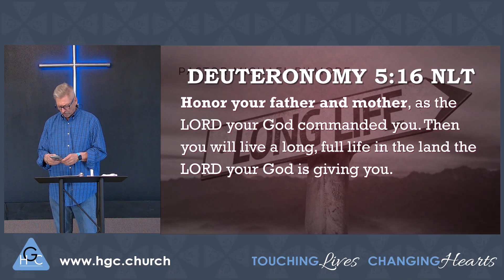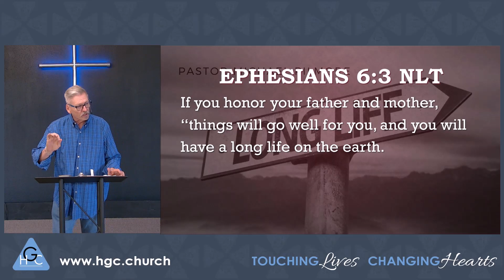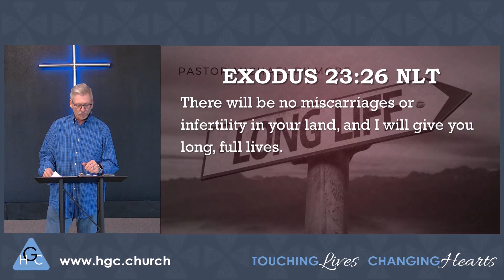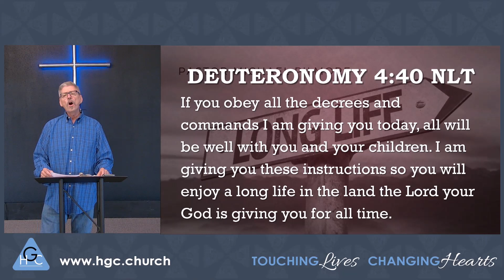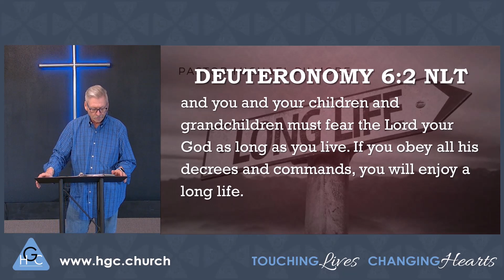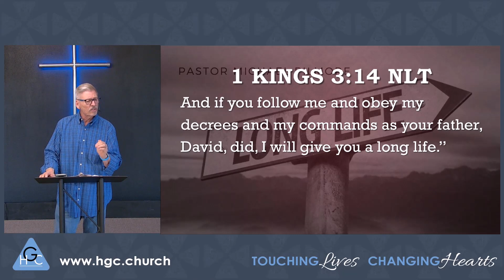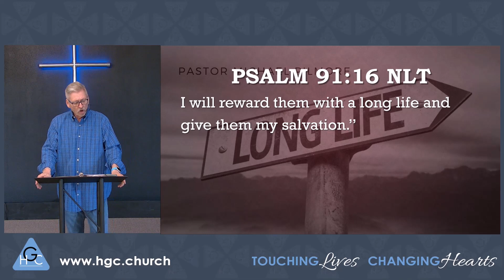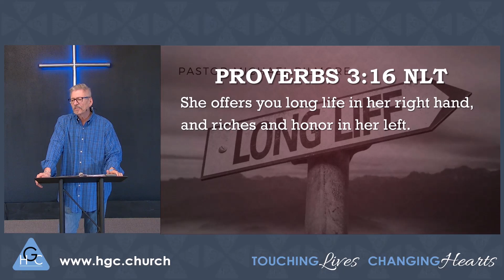Long Life/Back To The Basics Health & Healing Pt 35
Throughout scripture we find that God's promise for His people is long life. In this lesson Pastor Michael Pilmore is going to review how God showed us His will for health in the Old Covenant by looking at how God Has Promised us long life